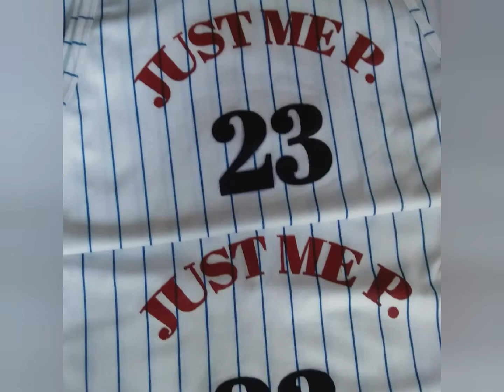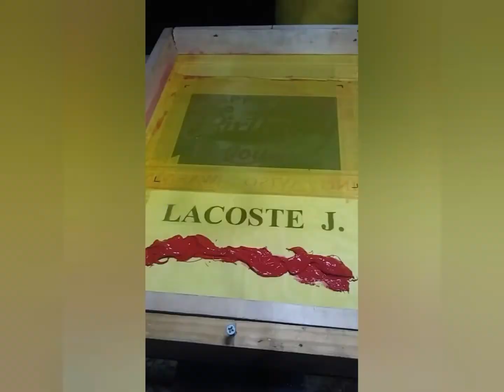Presentation de R-Graphic Design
Serigraphie, Infographie, Youtube
Pattern Maker, Accumark Explorer youtube,
Couture et Mode youtube